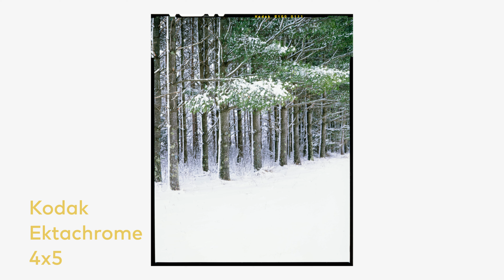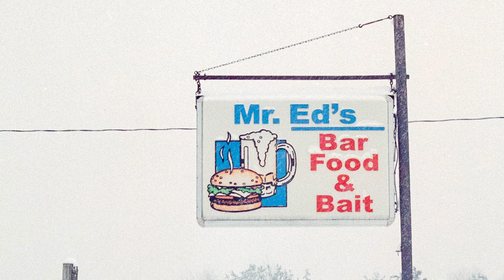Winter Landscapes on 4x5 Film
Get access to the Discord, early release of videos, exclusive videos and livestreams, and giveaways!

Welcome to 2023, the year of our Lord. Before we said goodbye to 2022, Jackie and I went on a very nice vacation into the great white north (of Wisconsin) and documented our time on film. Featuring Klaus the dog.

(also streaming on Apple Podcasts and Spotify)

00:00 oh hey, happy new year
01:22 the coffee part
09:27 why we needed a vacation in the first place
12:06 where we went
13:06 what film and cameras i used
13:43 the photos
17:50 thank you for watching

A Message From Your Space Cat - Felix Johansson Carne
Autumn Field In England Evening - SFX Producer
bean bag - bomull
Coffee Pot Brew - SFX Producer
Iridescent - Infinity Ripple
Upon Entering Another Realm - Brendon Moeller